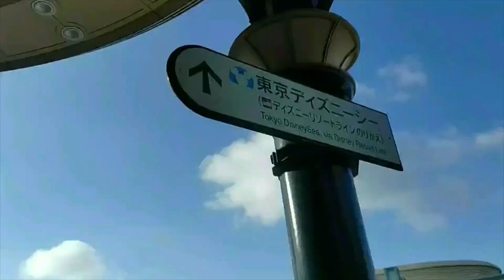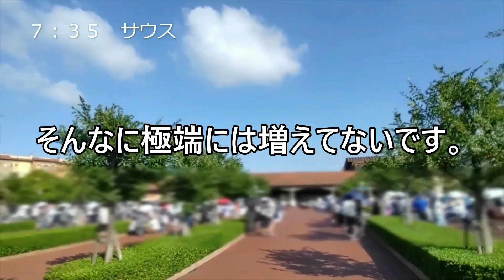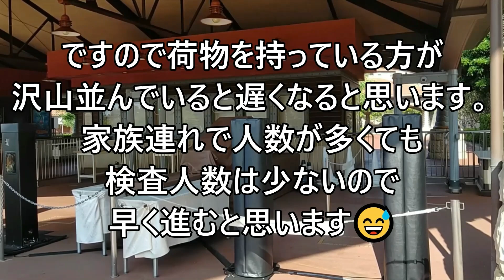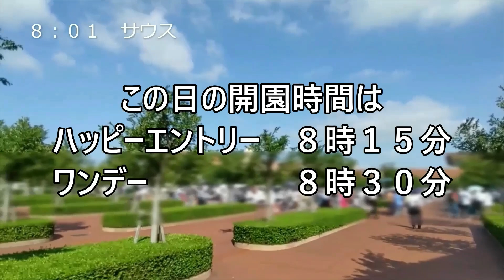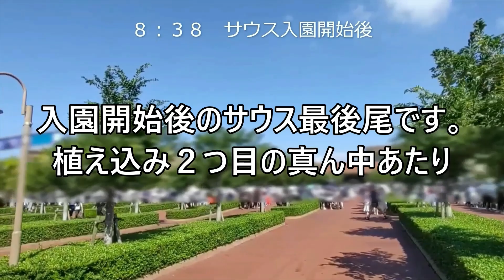2023.07.23（日）ディズニーシー 夏休み最初の日曜日は意外過ぎた！どうしてこうなるの！？入園待ち早朝からレポート！【気ままに大人ディズニー】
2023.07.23（日）ディズニーシー
夏休み最初の日曜日は意外過ぎた！
どうしてこうなるの！？
入園待ち早朝からレポート！

★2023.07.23（日）ボン・ヴォヤージュ　インパしなくても買える最新グッズのご紹介🎵

★プライオリティパス導入決定！厳選！知っておくべき事はコレだ！　東京ディズニーリゾート

★2023年夏ディズニーランド　入園待ちに変更あり！手荷物検査ゲート待機列、徹底解説！！

★【超速報！】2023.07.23（日）ちょっと得しちゃう豆知識公開🎵ディズニーランド入園待ち！

★ディズニーハロウィーン2023　手下不在のハロウィーンになってしまうのか？

★【超速報‼️】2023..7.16(日)ディズニーランド　３連休ど真ん中❗想定外過ぎる大混雑‼️

★夏ディズニー　楽しむための対策は？　しっかりと対策をして夏のディズニーを満喫🎵

★【実食レポ！】ディズニーランド４０周年メニュー🎵お手頃価格のおススメ６品！！